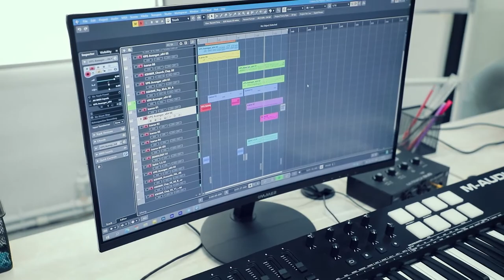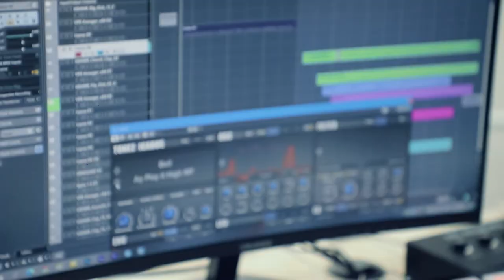«Ota-onam borligi eng kuchli motivatsiya»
🎶 Sound dizaynga kundan-kun qiziqish ortib bormoqda. «Musiqa yaratish va sound dizayn» kursi esa yangi kreativ musiqa bastakorlarini tayyorlashda davom etadi.

💁🏻‍♂️ Galdagi intervyu mehmoni Dilshod Ro’zimboyev ham aynan shu kurs o’quvchisi. U sohani noldan o’rganishni boshlab, hozir o’zi mustaqil musiqiy loyihalari ustida ishlamoqda.